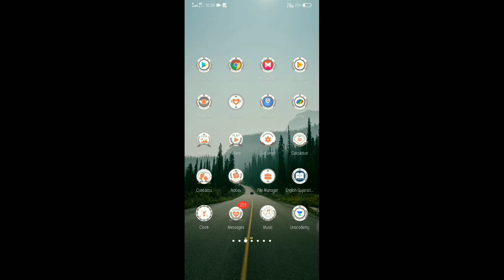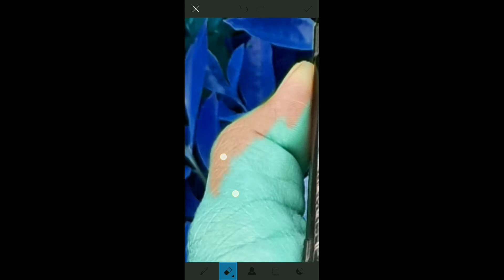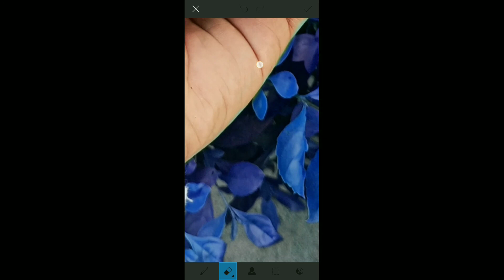How to change background colour by using PicsArt app| PicsArt editing tutorial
In  this video I'll show you how you can change your photos background colour by using PicsArt app.